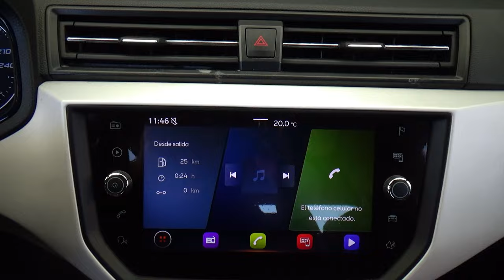Seat / Ibiza / 2021 - 31238